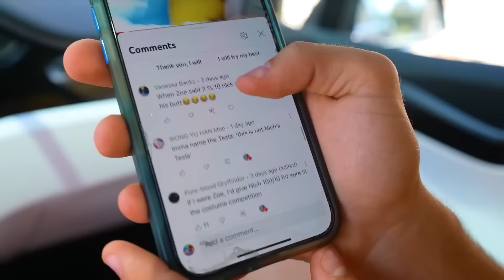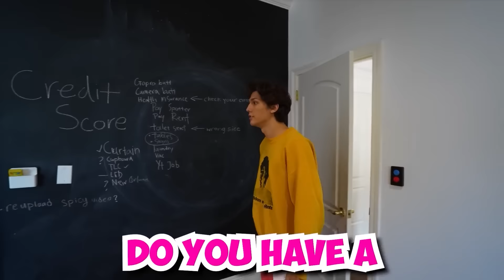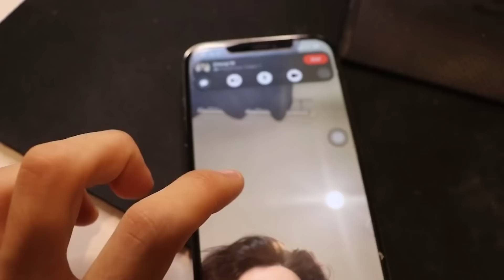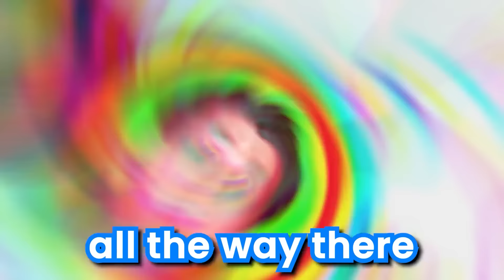Breaking into MY GIRLFRIENDS HOUSE... (Gone Wrong)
i Will prank my GIRLFRIEND Zoe Lmao

Embark on a laughter-filled journey with me as I play clever pranks on my girlfriend zoe. From classic pranks to hilarious moments, this video is a feast of shared fun. we explore the lighthearted side of our relationship, revealing authentic reactions and unforgettable moments Haha
Get ready for laughs and camaraderie in this epic pranking adventure with my girlfriend! 🤣

Breaking intro my GIRLFRIEND Zoe House
nichlmao pranks Zoe For 1 Hour

But hey there's More!!!
because this Is NIT only 1 video only, Is a series of videos and pranks i Made before yo my GIRLFRIEND, that means this Will be one of my biggest pranks ever In the channel, hope you guys enjoy :)